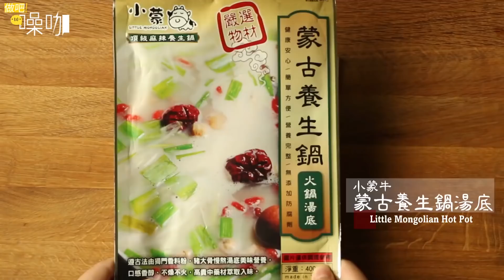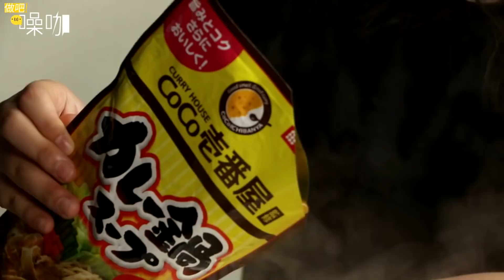12種不踩雷的春節伴手禮！【做吧！噪咖】Best 12 Chinese New Year Gifts !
每年都買一樣的好無聊～
精選12款絕不NG的春節伴手禮！今年來點不一樣的吧！
更多【做吧！噪咖】系列影片

不NG的春節伴手禮
00:07 新春伴手禮，3種食材教你作！
00:44 新年手作襪子娃娃
01:40 天冷就是要吃麻辣養生火鍋
02:54 新年就是想和你黏在一起！紅豆年糕！
03:43 新年渲染卡片
04:41 正宗川味一鍋兩吃麻辣火鍋
05:55 紅包除了裝錢還能做燈籠
06:48 小姐你好蒙古養生鍋
08:04 蜀川風味懶人麻辣鍋
08:58 紅包袋這樣作，情意收更多
09:52 孩子不用你來膠原蛋白鍋
11:06 黃金湯頭海鮮咖哩鍋